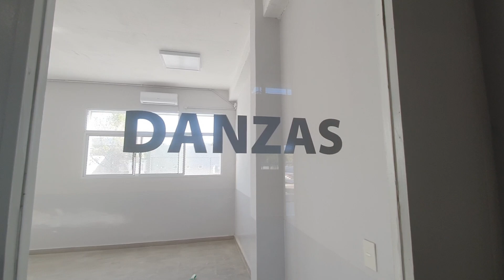Andreotti y Sileoni inauguraron el nuevo edificio de las Escuelas Primaria N°5 y Secundaria N°19